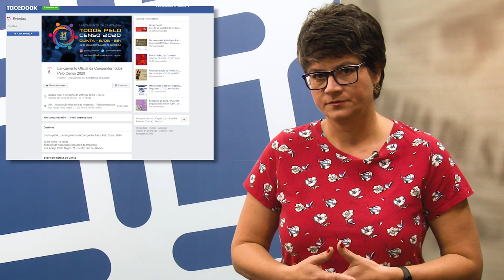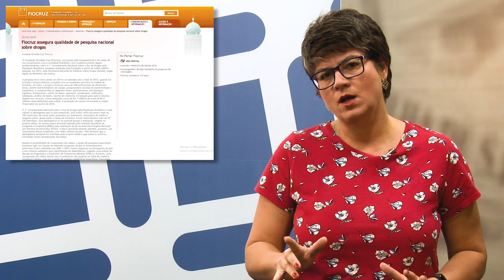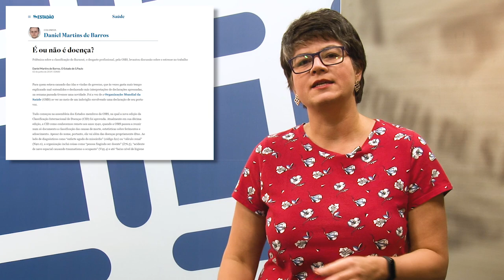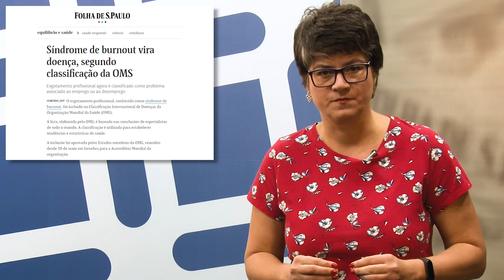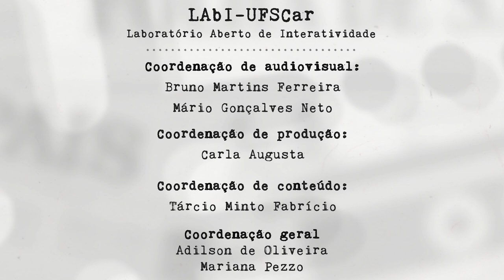Mídia e Ciência - Ep. 83 - "O Império do Achismo e da Confusão"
As chamadas “políticas baseadas em evidências” são fundamentais à qualificação da gestão pública. Quando usamos o termo, estamos fundamentalmente falando em processos de tomada de decisão subsidiados por informação de qualidade, e não pela “intuição”, ou pelo interesse, de um ou outro gestor ou segmento social. Para que isso seja possível, é preciso, de um lado, contar com mecanismos robustos e confiáveis de produção dessas informações e, de outro, priorizá-las no momento de definir e avaliar políticas. Nesta edição de Mídia e Ciência, a Mariana comenta dois episódios recentes que mostram como, no Brasil, essas práticas estão em risco.